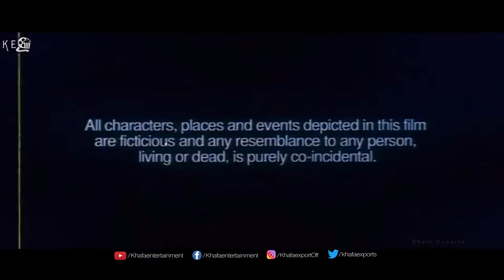Love Dot com - Movie Scene | Sunil Bohra Trying to kill Arjun |Mumaith Khan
Love Dot com - Movie Scene

Love.com is an Action Romatic film directed by Vinod Mukhi. starring Mumaith Khan, Mika Singh the lead roles. This film tamil dubbed from hindi.

Film        : Love.com
Starring   : Mumaith Khan, Mika Singh, Sunil Bohra etc.,
Direct      : Vinod Mukhi
Banner    : Udayam Picture
Producer : D. Uday Kumar
Label       : Mass Audios
Year        : 2012